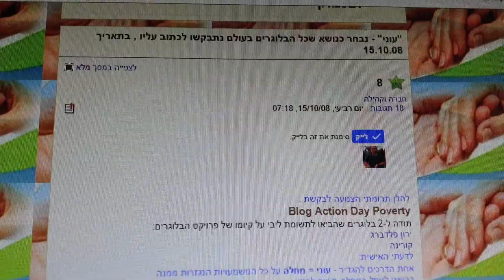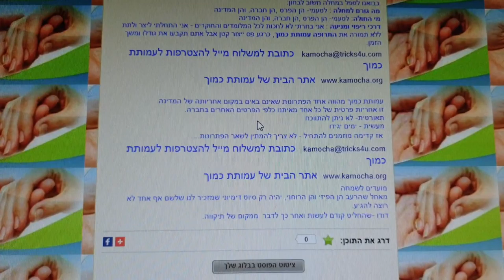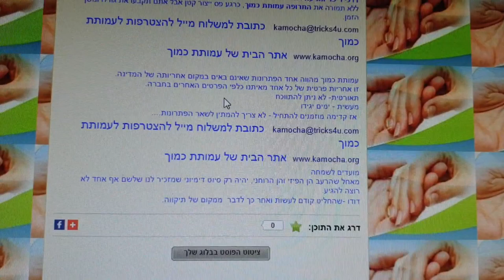למען כבדי ראיה הקראת הפוסט עוני נבחר כנושא שלכל הבלוגרים בעולם נתבקשו לכתוב עליו, בתאריך 15 10 0